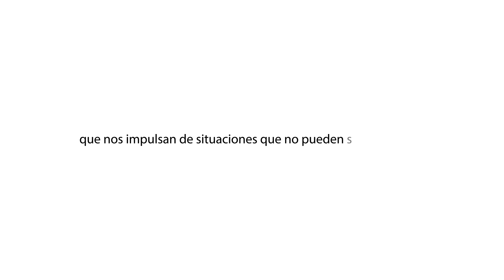Programa En tus Zapatos Roberto Arce "La militancia de la Resistencia" Part.1